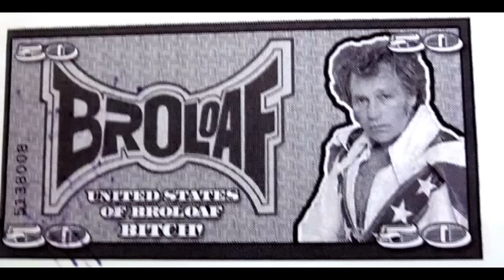Broloaf Freedom Lover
From the single Patriotic Fight Songs-Vol 1 on Stomping Ground Records